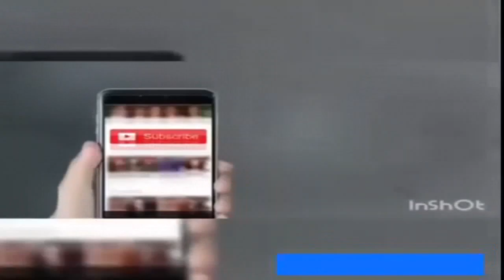zakir khan sakht lounda funny acting must watch musically dubsmash 03